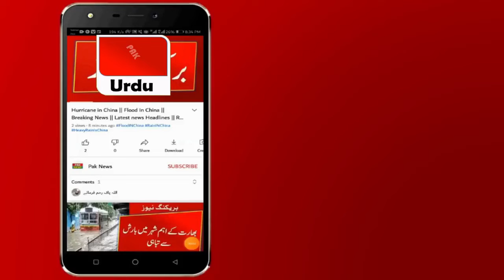Rain in Pakistan | Pakistan Weather Update ? Karachi Weather Update | Pakistan Weather Report today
Here You Can Watch Latest News, Latest Breaking News, World News and International News.

Note : All ©Copyrights  Are Reserved By Pak News. If Anyone  Will Try To Use My Content Then They Will Face a strike In That Case.
New Alert For Karachi || Karachi Weather Update || Sindh Rain News Today |Heavy Rain In Karachi